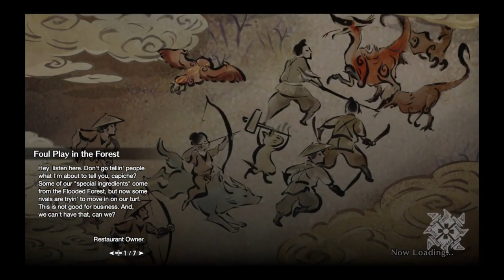Barroth Chu Chu Chooses Us To Plow Over - Monster Hunter Rise #19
Royal Ludroth shows us some more of his spongy moves in this high rank encounter, then we move onto Thomas the Barroth, constantly trying to steam train us over!